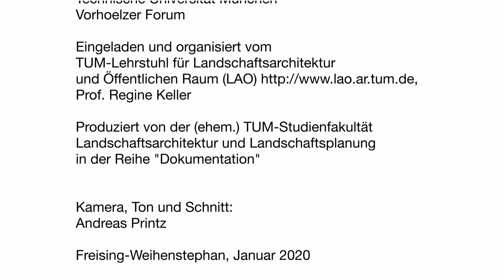"Ein Abend für die Valentiens" - Einführung von TUM Prof. Regine Keller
TUM-Professorin Keller hält als Nachfolgerin auf dem Lehrstuhl die Einführungsrede anläßlich des Festabends für die Jubilare TUM Prof. Christoph Valentien (80) und Landschaftsarchitektin Donata Valentien (75).
Eingeladen und organisiert vom TUM-Lehrstuhl für Landschaftsarchitektur und Öffentlichen Raum (Prof. Keller).